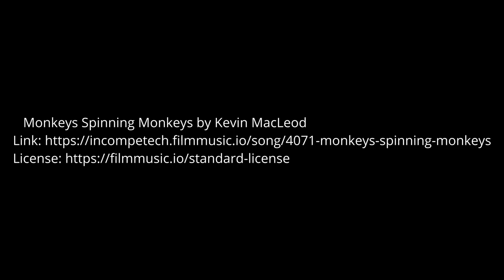Let's go to the Beach!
06/11/2021 - Scheveningen, The Hague, Netherlands (NL)

The Scheveningen Beach, the most popular stretch of sand in Holland, is less than a 20-minute bike ride from our apartment.  There are also multiple buses and trams that head to the Beach.

This video shows a segment of the bike path - which runs along the coast. And also the boardwalk with the pier, Ferris wheel, restaurants, cafes, and activities. It's a very deep, sandy beach and is popular for water sports such as windsurfing and kiteboarding.

 After the season is over, many of the buildings you see ON THE SAND are dismantled and removed -- until next year!  This video was shot mid-week, early in the morning, before the crowds descend.

Best viewed in 10809 HD if possible.